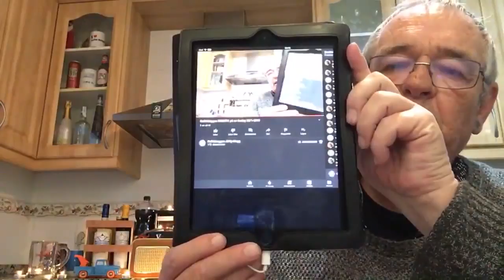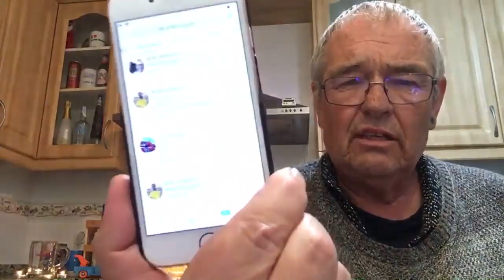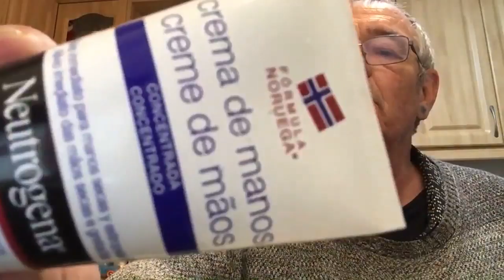Kaffebloggen DIREKTE på en fredag 25/1-2019 (reprise)